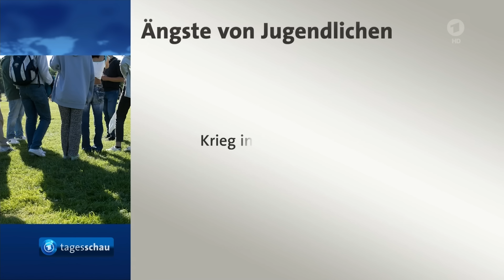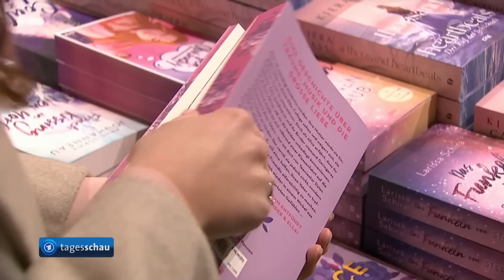tagesschau 20:00 Uhr, 15.10.2024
00:00 Guten Abend
0:22 International wachsende Kritik an israelischen Luftangriffen im Libanon
02:54 Syrische Flüchtlinge aus dem Libanon kehren in die Heimat zurück
04:51 Deutlich weniger Menschen reisen irregulär in die EU ein
05:25 Einschränkung des Asylrechts in Polen
07:20 Europäischer Gerichtshof für Menschenrechte verurteilt Deutschland wegen Abschiebung 07:56 Jugend schaut laut Shell-Jugendstudie optimistisch in die Zukunft
10:02 Deutschland verfügt laut Branchen-Verband VDE über eines der zuverlässigsten Stromnetze
10:23 Frankfurter Buchmesse öffnet für Fachbesucher
12:17 DFB-Team besiegt Niederlande und steht im Viertelfinale der Nations-League
14:03 Pandazwillinge in Berliner Zoo sind erstmals für Gäste zu sehen
14:29 Das Wetter

Hinweis:
Die Bilder zum Beitrag der Fußball-Nations-Leaque dürfen aus rechtlichen Gründen nicht auf tagesschau.de gezeigt werden.